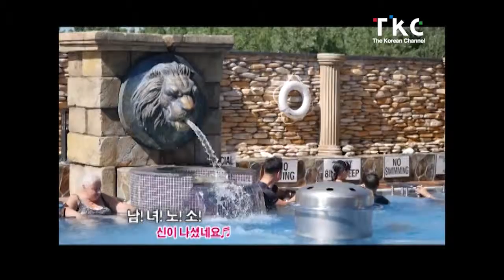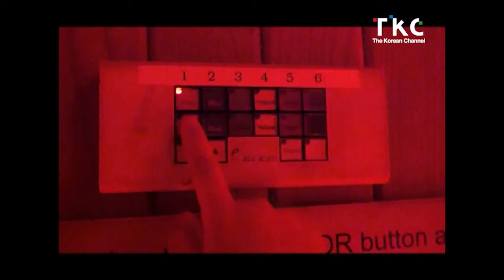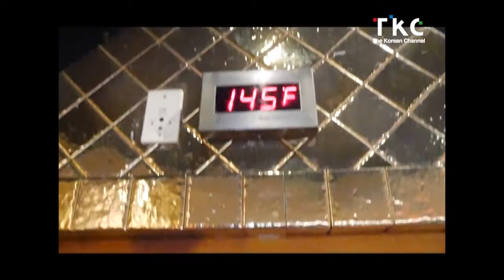[TKC의 2016 Summer 특집] 여름을 부탁해~! in 스파캐슬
스파캐슬 Spa Castle